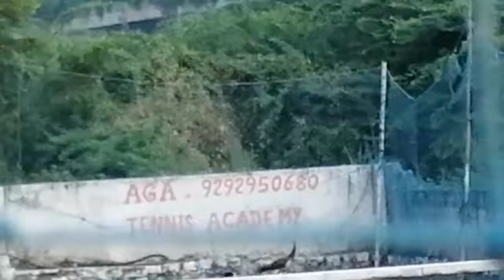Peacocks at tennis court part 2